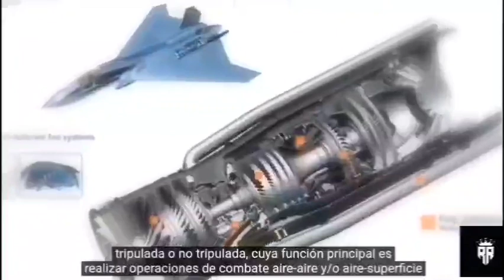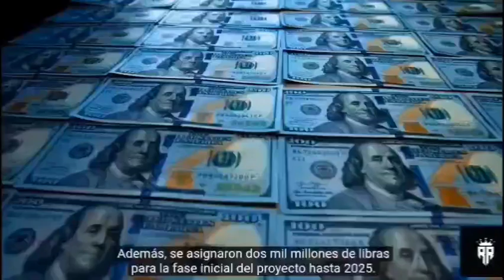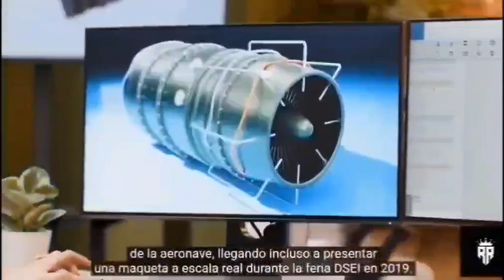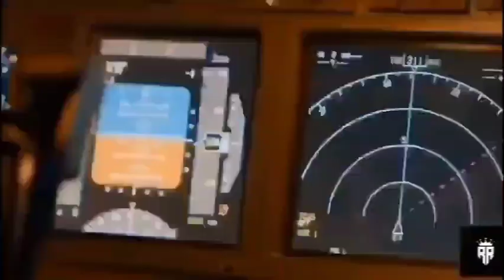Tempest 6sixth generation Aircraft UK 🇬🇧/ Chile 🇨🇱 Support La Tempestad /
La Tempestad ya esta aqui y nadie se lo quiere perder ..Lo mas *Granado* de la tecnologia Aeroespacial Mundial se unen para trabajar en el avion que volara en los cielos del futuro ! Subtitulado por R.R enjoy Guys